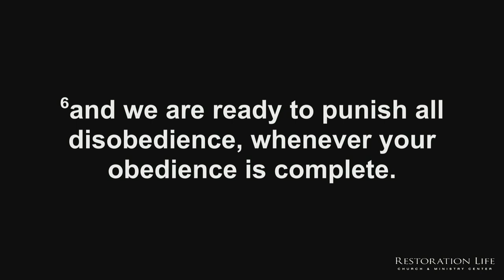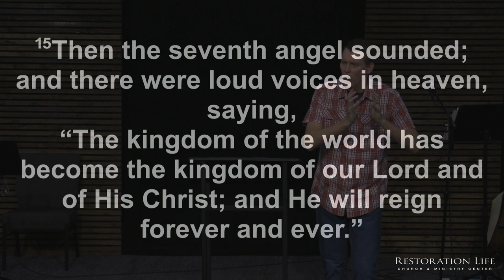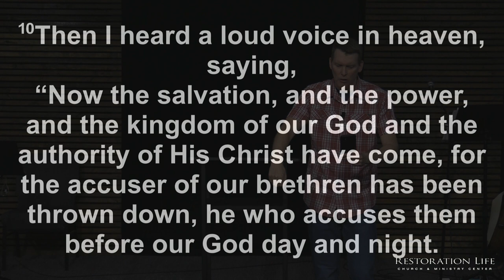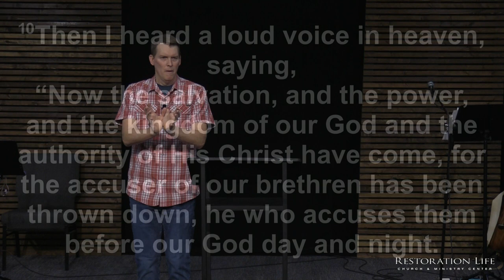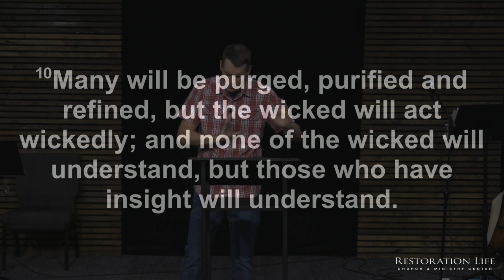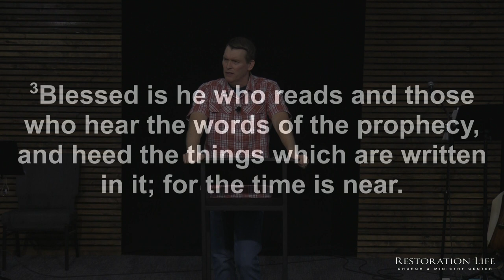035 - Triggering the Lord's Second Coming - Restoration Life Church - Bryan Kessler - 09-05-2021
035 - Triggering the Lord's Second Coming - Restoration Life Church - 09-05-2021 - This message explains what it means to trigger the second coming of Jesus Christ by the bride making herself ready. As you will see, there are three phases of the bride being made ready and each phase will trigger the next phase, ultimately leading to the second coming of Jesus Christ. This is part of what it means to prepare the way of the Lord.